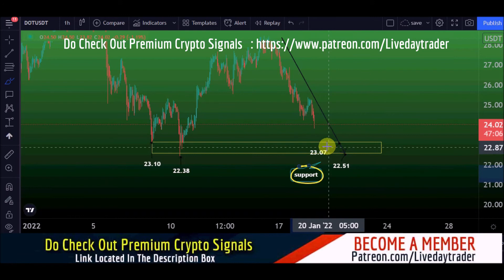Polkadot price prediction 45x and dot price prediction 19 January 2022